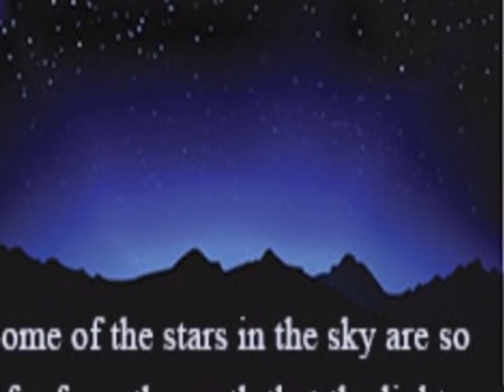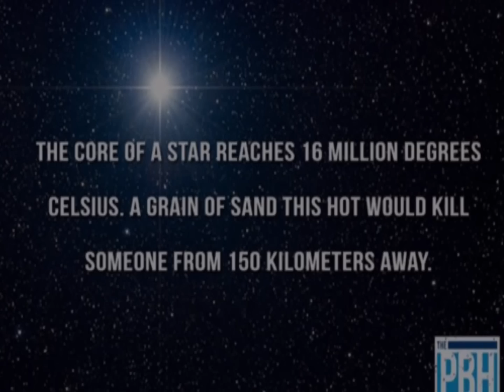astronomy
astropodcast contest by tvisha of sri venketeshwar international school